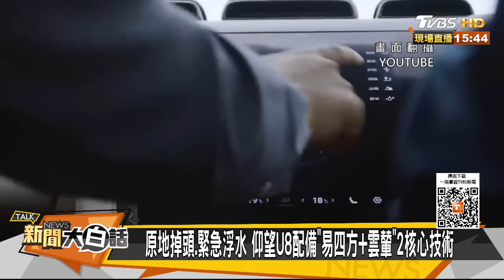比亞迪仰望U8首批車下線了 中美百年恩仇要天翻地覆了？【金臨天下X新聞大白話】@tvbsmoney